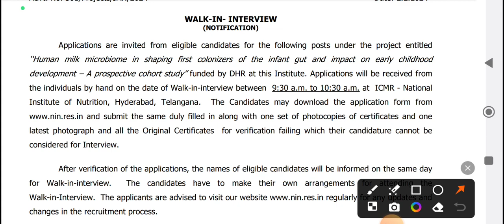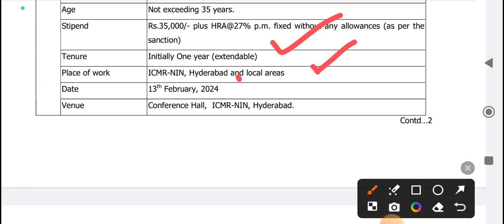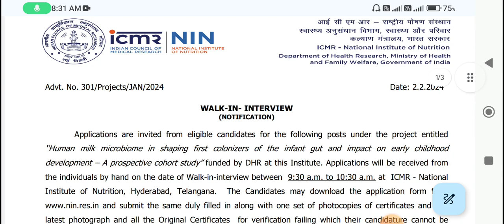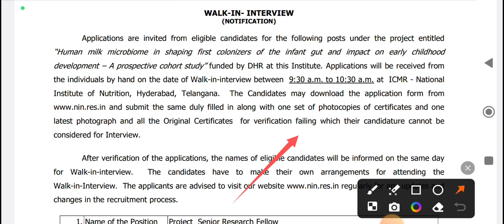ICMR NIN REQUIREMENTS Life Sciences / Social,Anthropology,Sociology Biochemistry,Biotechnology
anthropology optional upsc
anthropology
anthropology optional upsc lecture
anthropology for upsc
anthropology lecture
anthropology strategy for upsc
anthropology optional
anthropology optional upsc book list
anthropology booklist for upsc
anthropology syllabus for upsc
anthropology jobs in india
anthropology job opportunities
anthropology jobs
anthropology job opportunities in bangladesh
bsc anthropology job opportunities
cultural anthropology jobs
dsssb tgt social science vacancy 2024
social science jobs
dsssb tgt social science vacancy
tgt social science vacancy 2024
social science teacher vacancy
up tgt social science vacancy 2024
emrs tgt social science vacancy 2024
bsc biochemistry lectures
msc biochemistry classes
m.sc biotechnology job opportunities
msc biochemistry job opportunities tamil
m.sc biochemistry syllabus
msc biochemistry job opportunities
b.sc biochemistry course details malayalam
m.sc biochemistry government jobs
b.sc biochemistry syllabus
scope of md biochemistry in india
msc biochemistry career malayalam
bsc biochemistry course details in telugu
biochemistry vacancy
biochemistry job vacancy in tamilnadı
biochemistry job vacancy
biotechnology jobs in tamil
msc biotechnology jobs
b.sc biotechnology student life
msc biotechnology entrance exam
biotechnology career after 12th
msc biotechnology jobs in government sector
biotechnology internship 2024
biotechnology salary
btech biotechnology student life
biotechnology job vacancy 2024
binc exam
csir net biotechnology
biotechnology scope in india
biotechnology vacancy
biotechnology job vacancy 2024 in tamil
biotechnology job vacancy in tamilnadu
bio vacancy
bsc life science botany zoology chemistry
jobs after msc botany
m.sc life science
bsc life science jobs
m.sc life science syllabus
msc life science ignou
govt jobs after bsc life science
msc life science vs msc zoology
what is life science course
bsc life science vs bsc zoology
what is life sciences
life science job vacancy
life science job opportunities
gate life science job opportunities
government jobs 2024,government jobs 2023,latest government jobs 2024,tn government jobs 2024 tamil,latest government jobs 2024,latest tamilnadu government jobs 2023,top 5 government job vacancy in 2024,government vacancy 2024,govt jobs 2024,upcoming government exams 2024
sarkari nauri, government jobs for freshers, dsssb Idc
vacancy, dsssb clek vacancy, dsssb SO vacancy, Dsssb
pgt recruitment, dsssb pgt online form, dsssb pgt
salary, dsssb pgt age limit, dsssb pgt qualification, kvs
upcoming vacancy, emrs paper cancelled, emrs
upcoming vacancy, nvs vacancy 2024, high paying
govt jobs in india, high paying govt jobs 2024